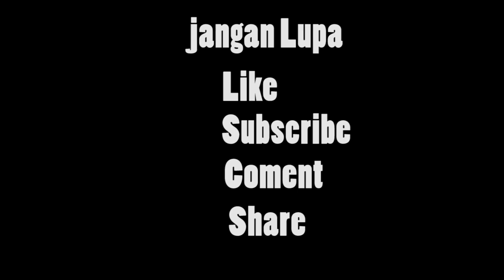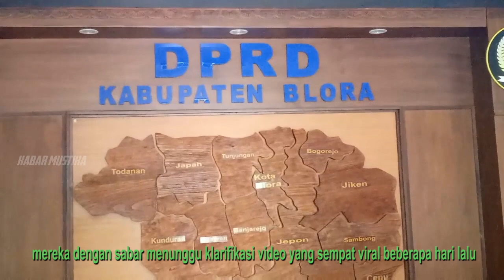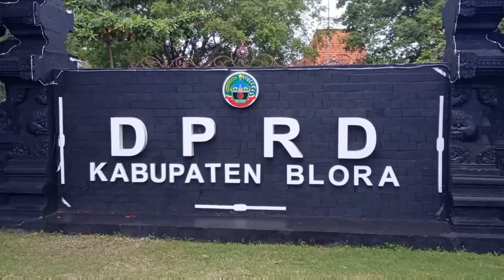Video Klarifikasi Anggota DPRD Blora, Setelah Videonya Viral